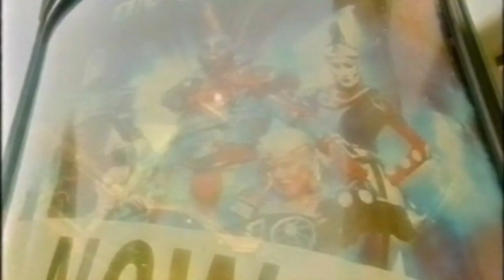Starlight Express Blue Peter BBC 2007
Rusty; Andy Akinwolere
Pearl; Gemma Atkins
Dinah; Lucy-Jane Adcock
Ashley; Amy Thornton
Buffy; Kimmi Richards
Skate Captain; Andrew Millar
Resident Director; Mykal Rand

Musical Director; Dave Rose
Assistant MD/Keyboards; Mike Horth
Keyboards; Phil Waddington
Guitar; Steve Willingham
Bass; Martin Cohen
Drums; Chris Taggart
Woodwind; Rebecca Gibson
Trumpet; Mike Thomas
Trombone; Chris Cole